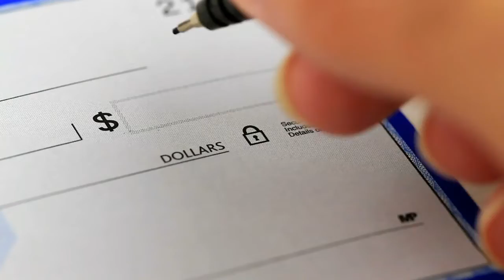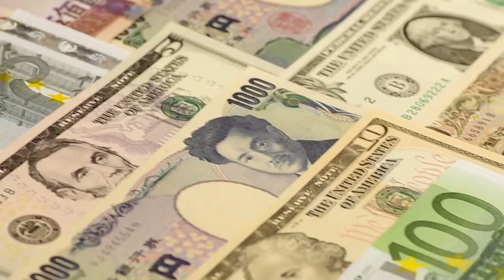9 Habits That Will Make You Rich - Informative lounge | Urdu / Hindi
Welcome To new video of informative lounge. In this channel i will update you every type of information Such as Sports,PolitIcs ,and others type information. Informative Lounge is all about Knowledge and facts about our World. I Also make videos about different topics, from Historical and Mysterious Stories and as well strange stories .